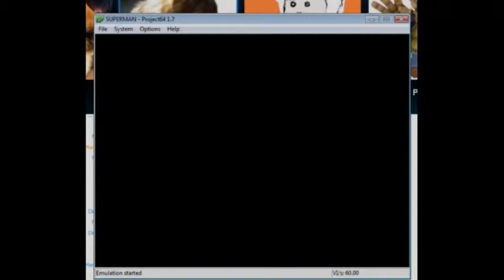Dorko's First Game of 2012 [Part 3/5]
I should have uploaded this days ago.

In this part, Megafire talks about something completely unrelated while I fail at Superman. Everything explodes along the way.

On New Year's Day, I was wondering what video game I should play first. Good ol' Bob suggested Superman for the Nintendo 64! Come join Bob, Papero if his mic doesn't cut out, Megafire, Megafire's background noise, Moon's beeps, and myself as I, Dorko, try to play Superman and eventually give up.

I should probably give a couple of warnings. At times I'm way too quiet compared to everyone else, Megafire's mic is loud and comes with background noise, and I'm not used to editing videos. The parts will be pretty inconsistent.